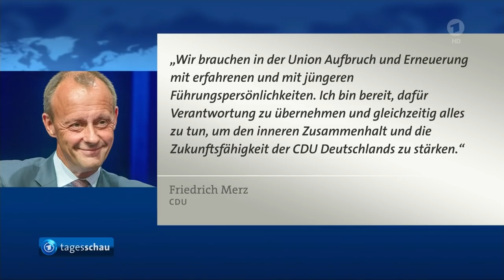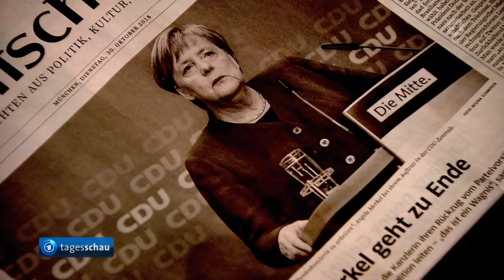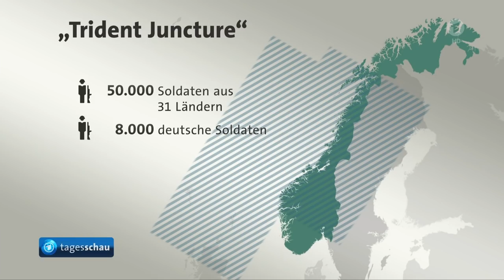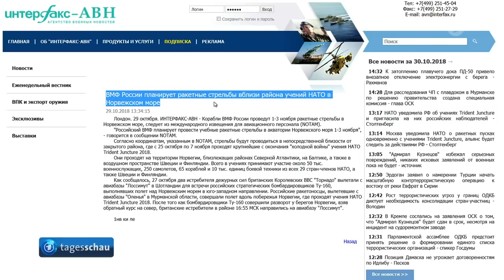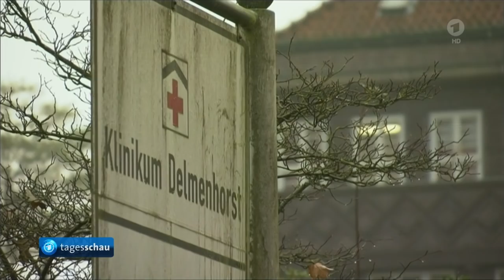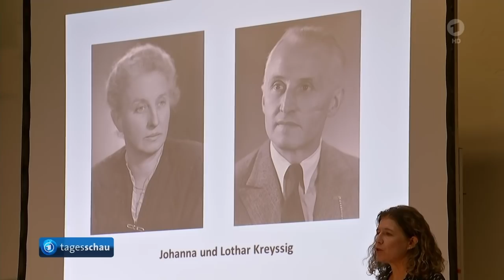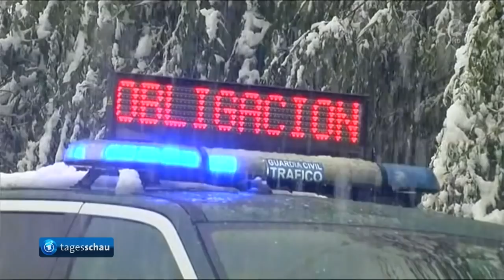tagesschau 20:00 Uhr, 30.10.2018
Themen der Sendung: Mehrere Interessenten für Merkel-Nachfolge in der CDU, Merkel trifft Staatschefs bei Afrika-Investitionsgipfel in Berlin, Trump schickt Soldaten an US-Grenze, Mehrere Tausend Soldaten bei NATO-Manöver in Norwegen, Ex-Krankenpfleger gesteht hundertfachen Mord, Nachfolge von Verfassungsschutzchef Maaßen, Israelische Gedenkstätte Yad Vashem ehrt Lothar Kreyssig, Ex-Audi-Chef Stadler unter Auflagen aus Untersuchungshaft entlassen, Arbeitslosenquote auf historischem Tiefstand, Extreme Wetterlagen sorgen für Chaos in Europa, Das Wetter